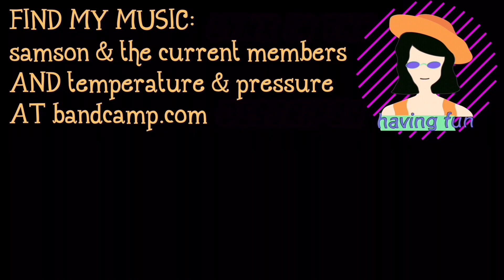riff of the day #064 - funk rock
I’m challenging myself to post a new original guitar idea every weekday. Let’s see how long I can keep up this output. Also, let’s see if I can get enough likes, subscribes, shares, comments and/or ‘donates’ so I don’t have to work for someone else for the rest of my life.

LESSONS!!!:
We can figure out which app (Skype, FaceTime, Zoom, etc) to use, what you want to learn and the way you learn best. Thanks for helping me not have to work for someone else!!!

Ca$hApp: $dirtbikemusic
(If you need it, the last 4 of my phone is 7276)
—Thank you soooooo much. I literally couldn’t do this without you.—

Thanks for stopping by & take care.